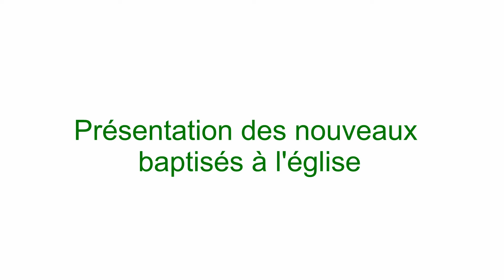Umubatizo - Baptême, Ururembo, Aout 2022